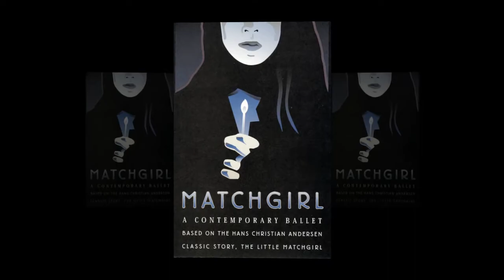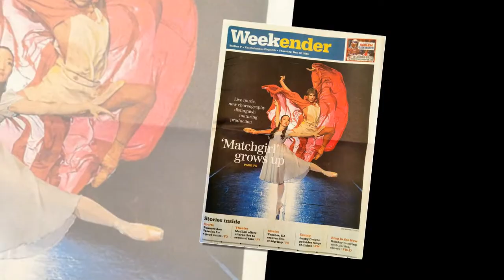Matchgirl 15th Anniversary Dec 12 2014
Columbus Dance Theatre 15th Anniversary Matchgirl Slideshow